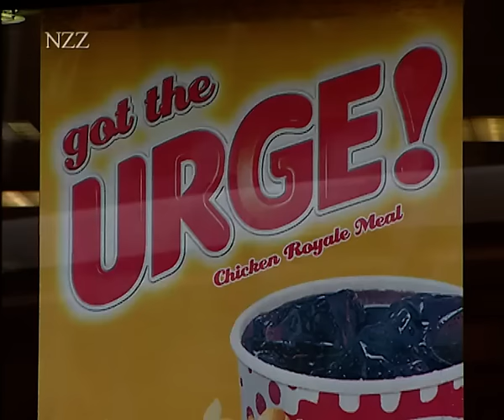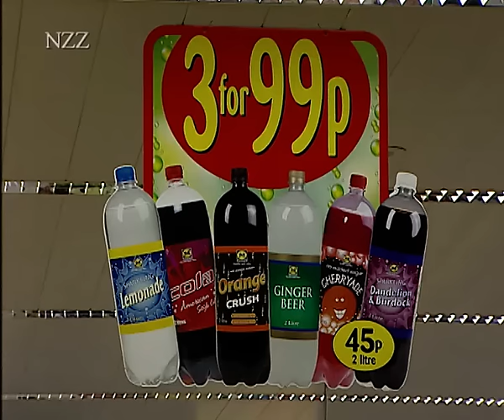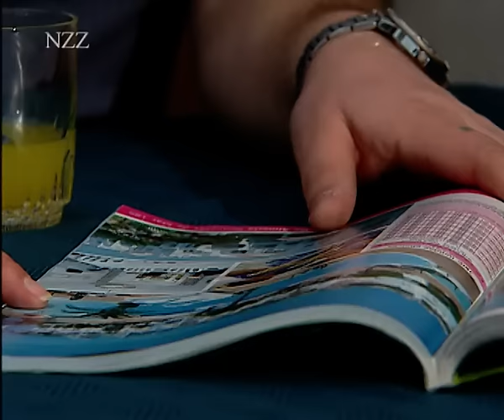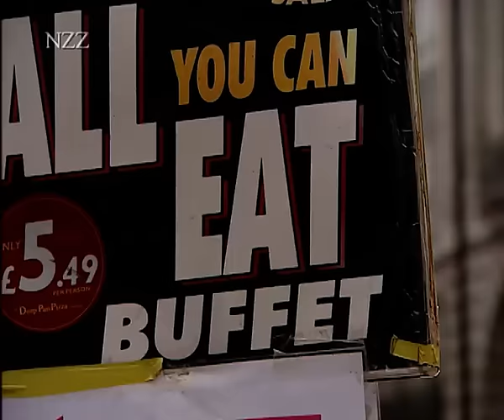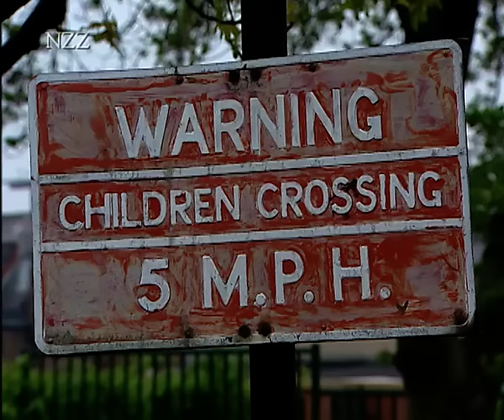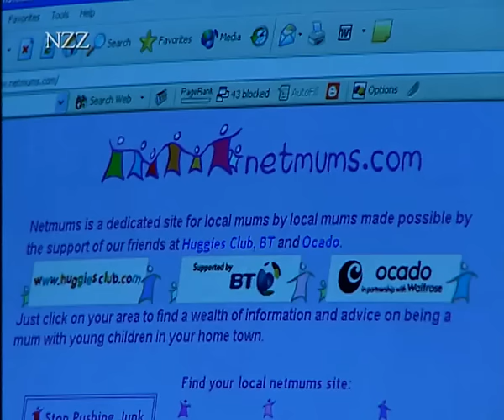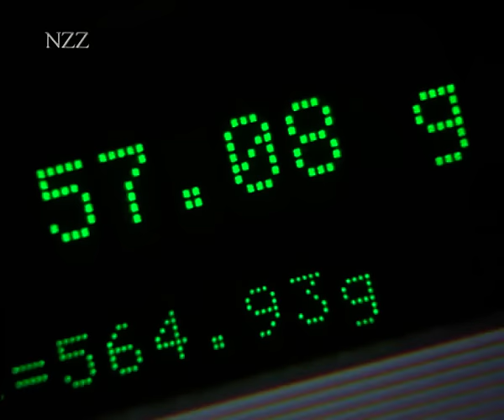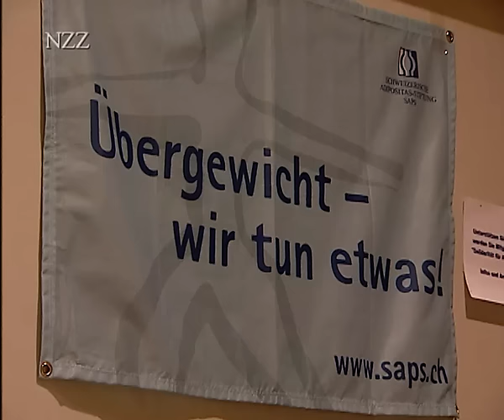Die Fett-Epidemie - Dokumentation von NZZ Format (2004)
Verfettung sucht die reichen Länder heim. In den USA hat sie einen alarmierenden Umfang erreicht: Zwei Drittel aller Amerikaner sind übergewichtig oder fettsüchtig. Die Völlerei ist tödlicher als der Tabakkonsum: Über vorzeitige 400.000 Todesfälle in Amerika sind darauf zurückzuführen. Die gesellschaftlichen Auswirkungen sind gewichtig: Lobbygruppen kämpfen für und gegen Dicke. Politik und Wirtschaft müssen helfen, die Folgen zu verdauen und reagieren mit neuen Gesetzen und Produkten.
Langsam kommt auch Europa auf den Geschmack. Großbritannien und Griechenland haben sich an die Spitze der Rangliste gefressen. Den Trend setzen Kinder und Jugendliche: Während Griechenlands Jungs immer dicker werden, scheinen die Litauer gegen die Verfettung immun zu sein.
Was sind die Ursachen und was die Folgen der Verfettung? Oder ist der scheinbar ansteckende Virus der Verfettung gar Symptom einer tieferliegenden Krankheit?

Dr. med. Fritz Horber

Dr. Robert Sempach und der Club Minu

Ernährungstipps
Food Commission UK

Leichter abnehmen?

Literatur:

Die richtige Ernährung
Time-Life Books
1997 Amsterdam
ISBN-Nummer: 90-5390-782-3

Ernährungslehre, zeitgemäss, praxisnah.
Ulrike Arens-Azevedo
1998 Bad Homburg
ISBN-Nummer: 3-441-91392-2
Sehr umfassend, wissenschaftlich gut abgestützt, geeignet für Fachleute, aber auch für ein breites Publikum verständlich.

Ernährungsmedizin
Biesalski, Hans-Konrad / Fürst, Peter et al. (Hrsg.)
Georg-Thieme-Verlag
1995 Stuttgart
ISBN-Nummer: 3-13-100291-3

Ernährung und Krebs
Rajower, Ines / Eichholzer, Monika et al.
Schweizerische Krebsliga / Schweizerische Vereinigung für Ernährung
1998

Gesund abnehmen. Ernährungsempfehlungen, Lernprogramm und Menupläne zur längerfristigen Gewichtsreduktion
Dähler Frieda, et al
Schweizerische Gesellschaft für Ernährung
Effingerstrasse 2
Postfach
CH-3001 Bern
Sehr übersichtlich, zur Anwendung, mit vielen Tips und Tabellen, übersichtlich, angenehm.

Gesunde Ernährung
Haldimann, Urs und Buhmann, Carine
1997 Zürich
ISBN-Nummer: 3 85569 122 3
Guter Ratgeber zu Nahrung, Essgewohnheiten, Gesundheit, Umwelt.

Leichter durchs Leben. Ratgeber für Übergewichtige
Hauner, Dagmar / Hauner, Hans
1996 Stuttgart
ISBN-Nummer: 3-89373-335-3